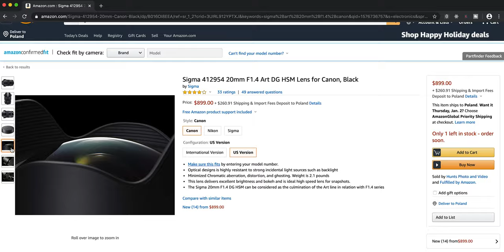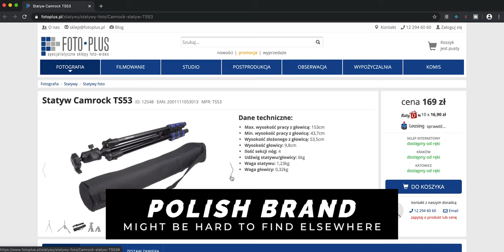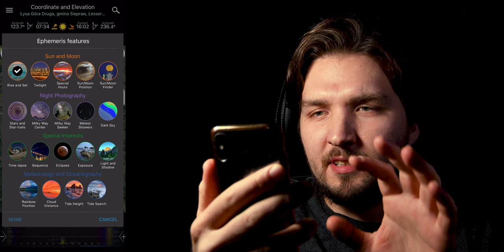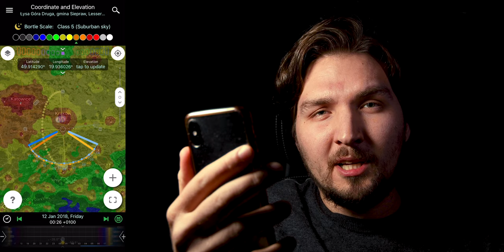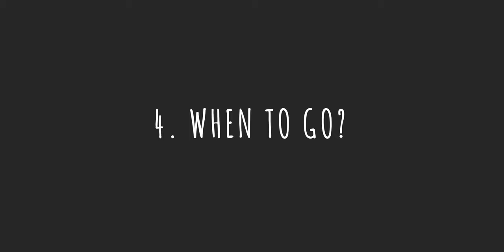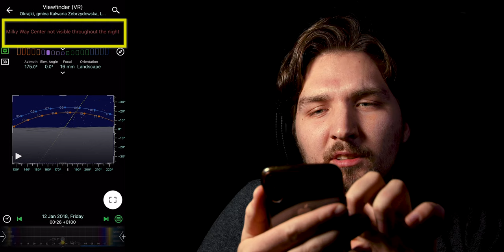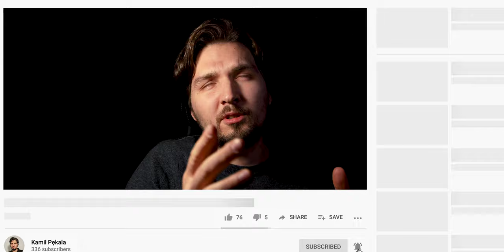Milky Way photography - ALL YOU NEED TO KNOW to get started!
Chapters with links below ⤵️
This video is a beginner's guide on how to get started with Milky Way photography and astrophotography. Although some seasoned photographers might also benefit from watching this video and learn a few tricks and apps that I use and recommend. This is the first part out of two. See below the chapters with clickable timestamps that I cover in this part:

CHAPTERS:

00:50 - Cameras
02:04 - Lenses
03:42 - Tripods
04:28 - Where to go?
07:15 - When to go?

Samyang 16mm f/2.0 (for APS-C)
Sigma 20mm f/1.4 (for Full Frame)

Ooyy - Gelatin Nature
Ooyy - Malencholy